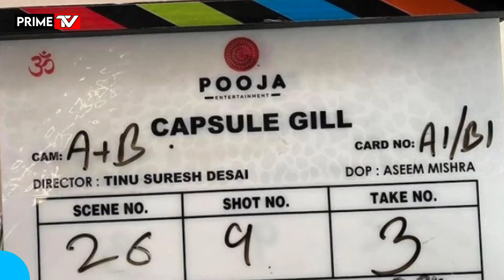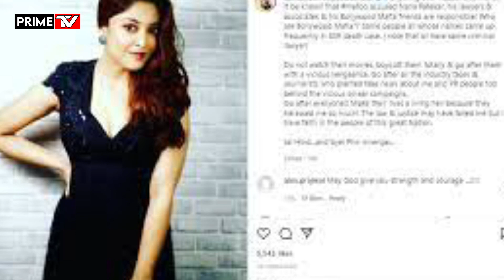Akshay Kumar New Movie | Bollywood Movies | Tanushree Dutta News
Akshay Kumar and Parineeti Chopra new upcoming movie images from the fields of London and Yorkshire were come out. Akshay Kumar and Parineeti Chopra are doing a movie again soon. Fans are so exited for Akshay Kumar New Movie based on a real-life hero, Jaswant Gill, and his bravery in a rescue operation at a coal mine.
we got a mews from Tanushree Dutta about Nana Patekar. Tanushree Dutta said on social media Nana Patekar doing with her.

In this show Prime Tv discuss about Hollywood And Bollywood Gossips,  Hollywood And Bollywood Newest Celebrity News. Like Actors and Actress Biography, Off Screen Scandals, Celebrities Income, Celebrities Demands, Celebrity Leaked Videos etc.